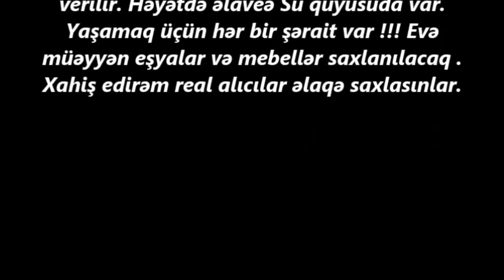ENDIRIM OLACAQ ! Novxanida COX TECILI 7 sotda118 500 AZN EV SATILIR/ Недвижимость в Баку